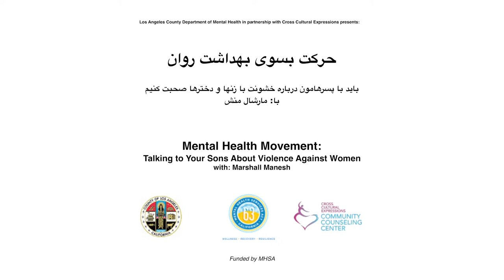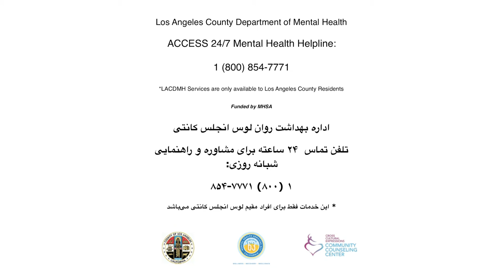Preventing Violence Against Women with Marshall Manesh